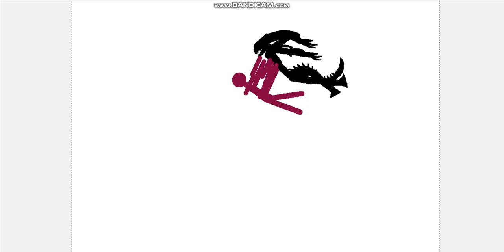No video today sio i made car and stick series chapter 2 - THE 7 PAGE BARRAGE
no links okay? just watch it
__NOT LINKS:__________________________